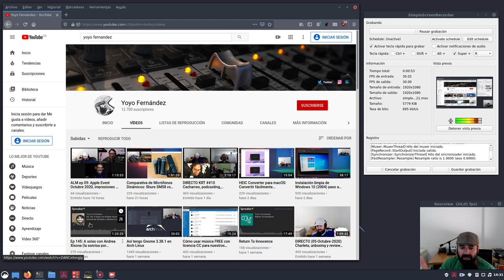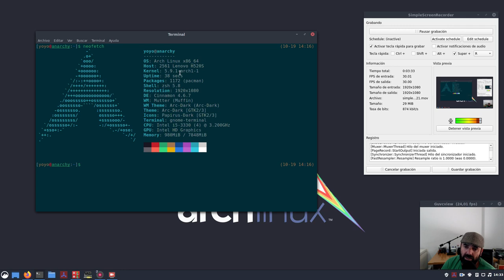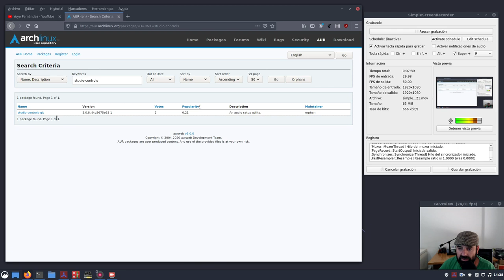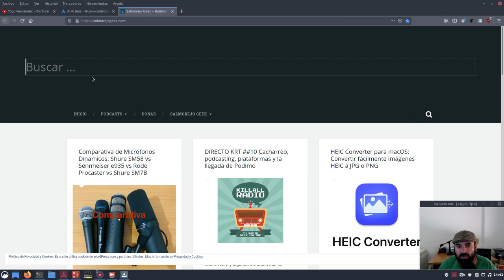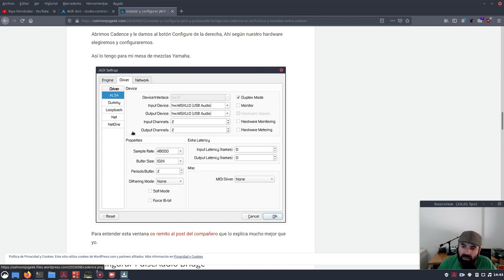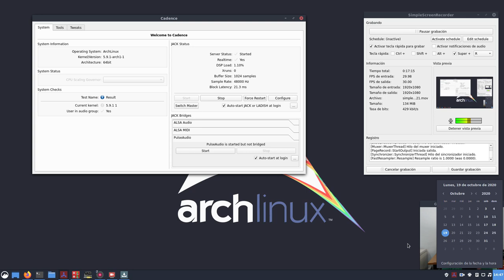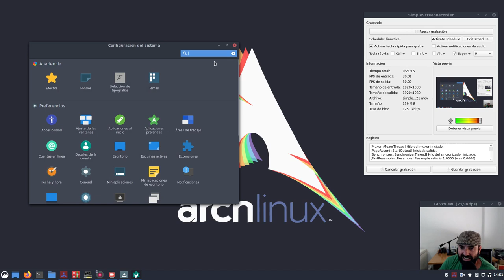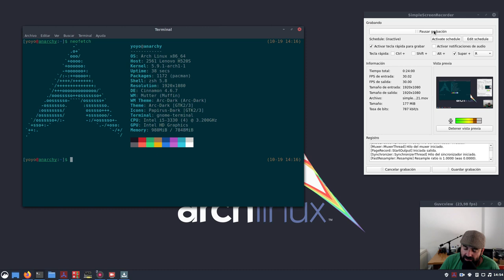Mi estado actual en Youtube y Arch Linux con JACK, Cadence y Carla (Octubre 2020)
Os cuento mi estado actual en Youtube y en mi Arch Linux con JACK, Cadence y Carla.

Linux sigue siendo fuerte en mi...